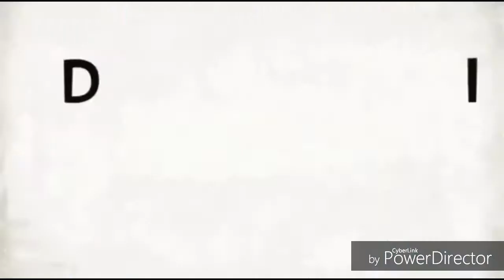Probando dulces japoneses | diego cracks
Para mas informacion de flash Mobile con leonel ortiz 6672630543